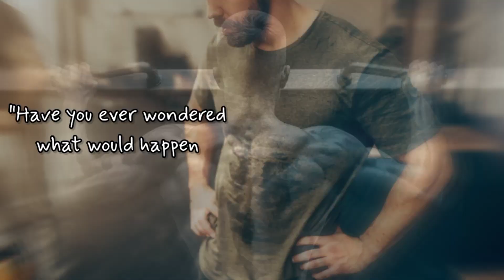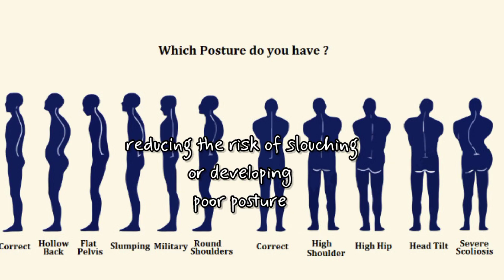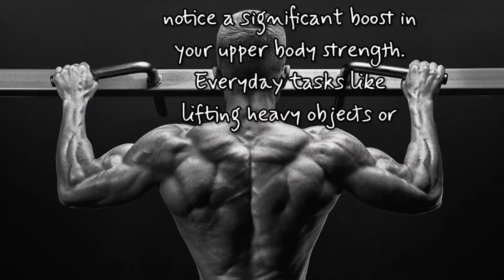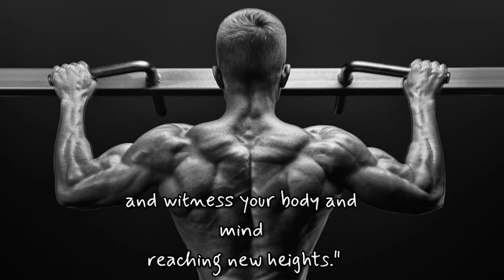"From Flab to Fab: How Daily Pull-Ups Transformed Our Body"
Incredible video content on what happens doing pull up daily every day
"So, if you're ready to unlock your full potential, start incorporating daily pull-ups into your fitness regimen. Embrace the physical and mental transformations, and witness your body and mind reaching new heights